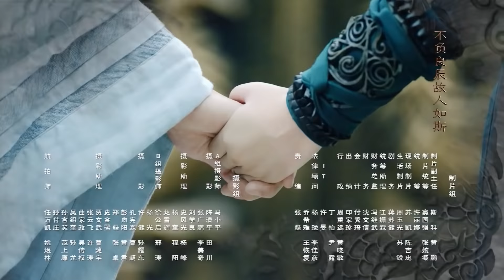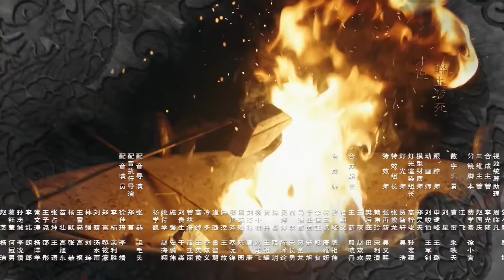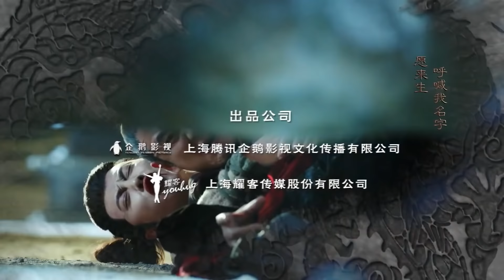【ENGSUB】精彩古装奇幻剧《双世琉璃》第27集 | 身怀绝技的少年英雄汇聚一起抵抗邪恶势力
导演: 陈家霖
主演: 徐可、代露娃、张雨剑、黄灿灿
《双世琉璃》讲述了宋真宗年间，四个天赋异禀、身怀绝技的少年英雄汇聚北斗司，为攻破连环烧脑奇案，同进退共命运的故事。北斗司是北宋隶属皇城司之下的神秘机构，成员皆以北斗诸星为代号，各自拥有不同异能，掌握着在当时看来神奇先进的科技，是直接听命于皇帝的亲卫部队，也是护佑朝堂与天下苍生的一道屏障。拥有“不死身”的莽撞少年太岁，偶然结识了拥有异能的暴力萝莉武瑶光和风流浪子柳随风，跟随他们加入了北斗司。之后，太岁与伙伴们屡破奇案，惩恶扬善。通过一系列案件，太岁逐渐发现自己的“不死身”和自己扑朔迷离的身世有关，这些案件背后还有更大的阴谋。他不愿与恶势力同流合污，用忠诚、友爱和智慧将伙伴们团结在一起，不断成长。最后在正义之士的帮助下，他们终于找出并惩戒原凶，匡扶正义，造福百姓，太岁也终于找回了失散的家人，收获了美好的爱情。